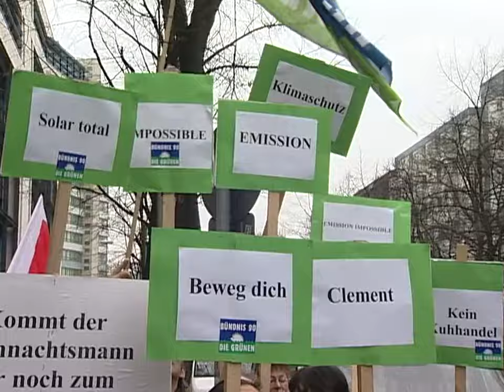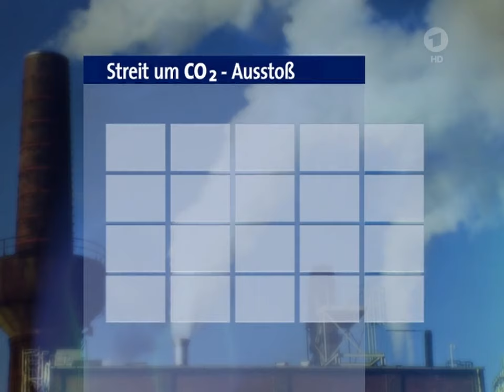Streit im Emissionshandel zwischen Trittin und Clement, Bu-Kanzler Schröder für einen Kompromiss.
Im Streit um den Emissionshandel zwischen Trittin und Clement will Bundeskanzler Schröder einen Kompromiss herbei führen.